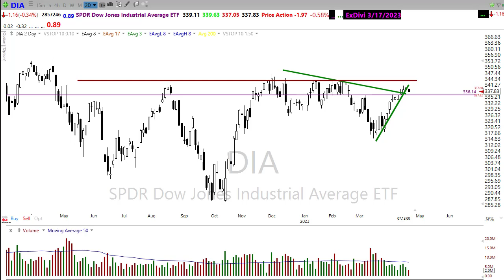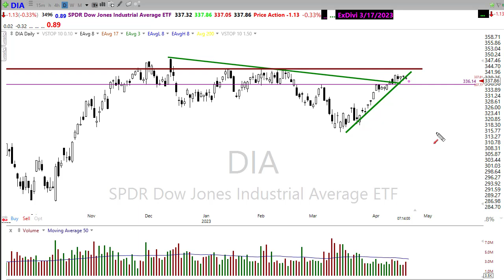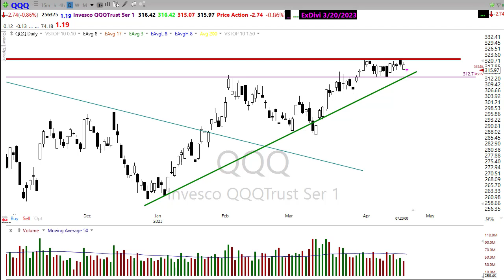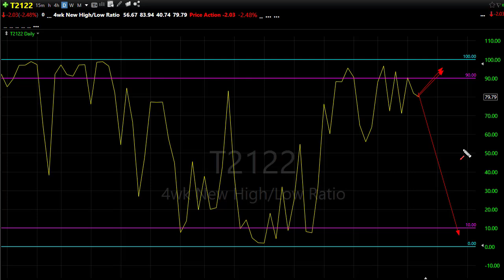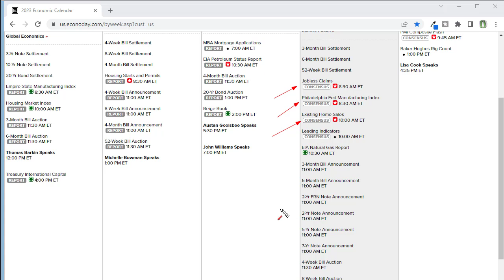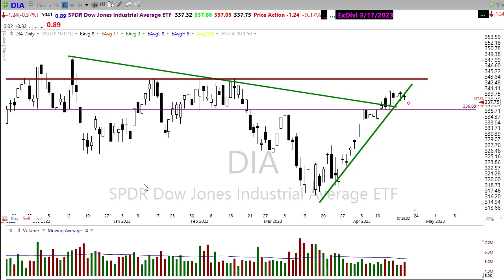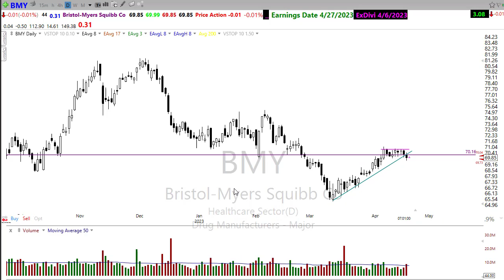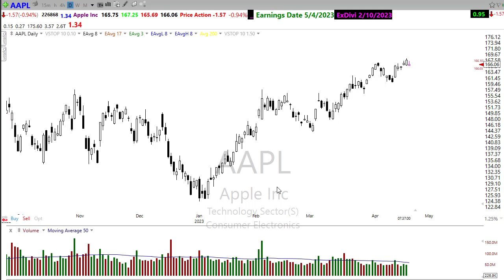Morning Market Prep | Stock & Options Trading | 4-20-23